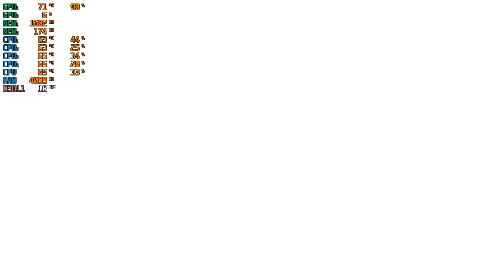The Evil Within 2 on i3 6006U ,8gb ram ,AMD R5 M330 ,FPS Test.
( LAPTOP SPECIFICATION )

INTEL I3 6gen
8GB DDR4 RAM / Dual STICK ( EXPANDABLE UPTO 16GB )
AMD R5 M330 DDR3 ( 17.6 Version ) 2019
RESOLUTION : 720p
SCREEN RECORDER : WINDOW SCREEN RECORDER
BENCHMARK : MSI

UPLOAD :  DAILY ( M330 ) GPU
OLD/NEW GAMES

LAPTOP : HP G5 250 NOTE BOOK

LET ME KNOW WHICH GAME U GUYS WANT NEXT TO BE TESTED ON AMD R5 M330 OR NVIDIA 930MX.

CHECK OUT ( UPLOADED MANY GAMES ON AMD R5 M330 )

                                SUPPORTING ¥¥